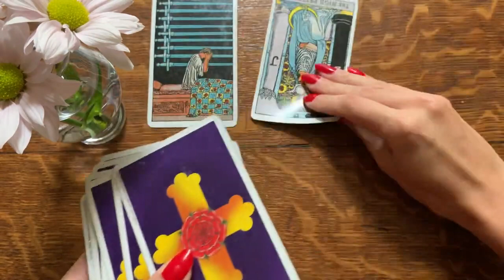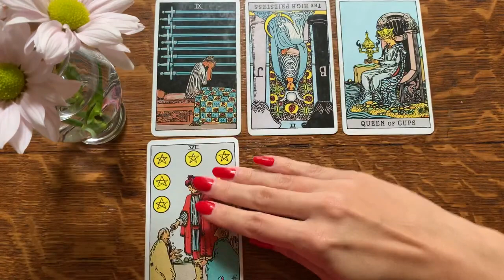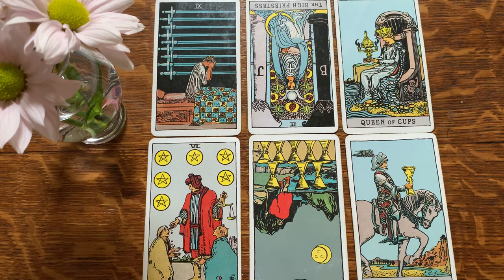SCORPIO - THIS PERSON WANTS TO RECONNECT WITH YOU! 😱💌SEPTEMBER 2021 TAROT *23rd - 29th Weekly Tarot*